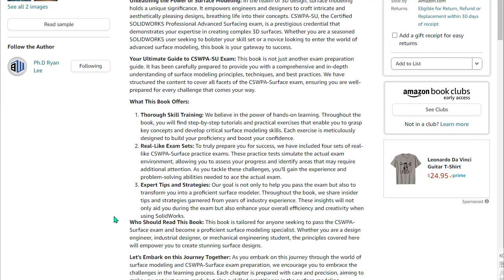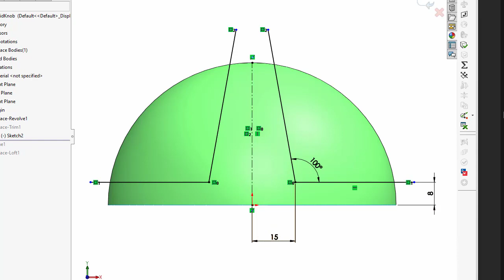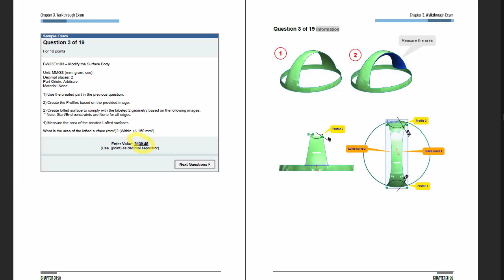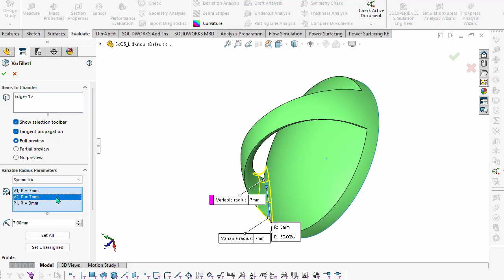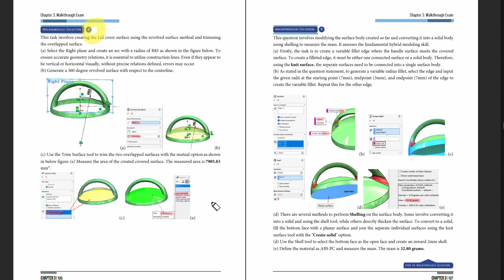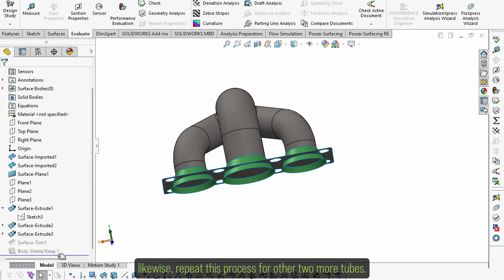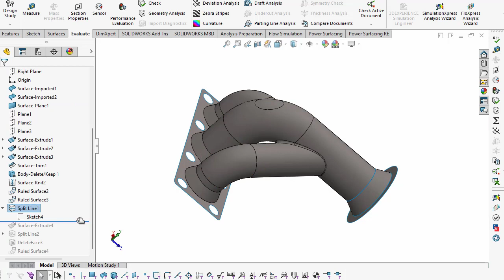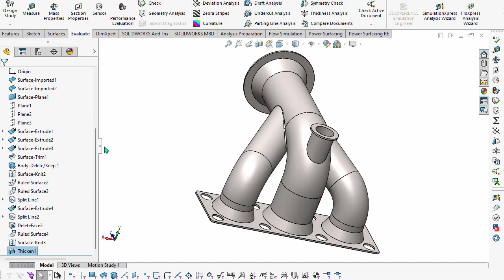CSWPA-SU(Advanced Surface) Exam Practice | Part-I (9 Question out of 19) | Solidworks Certificate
◘◘◘ AMAZON and Online BW's Bookstore ◘◘◘